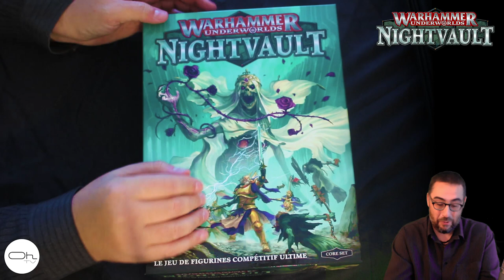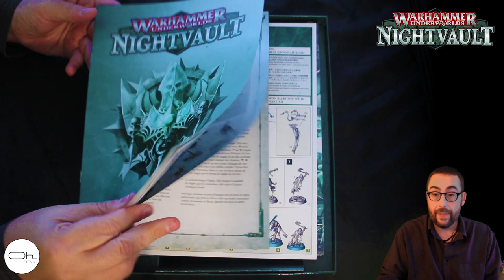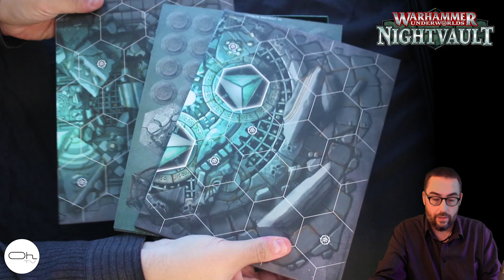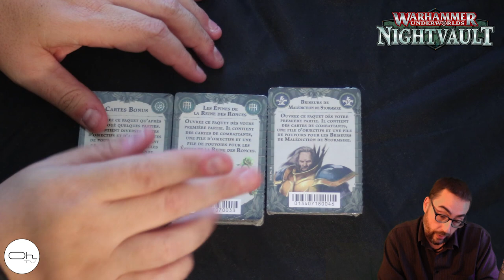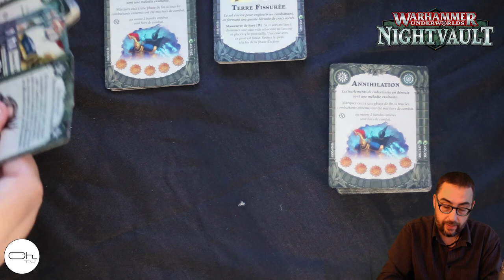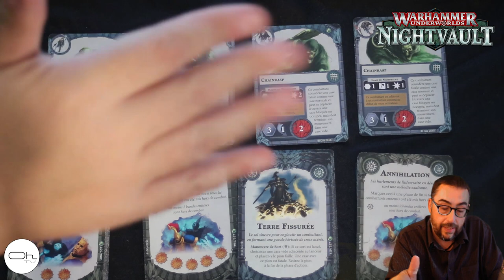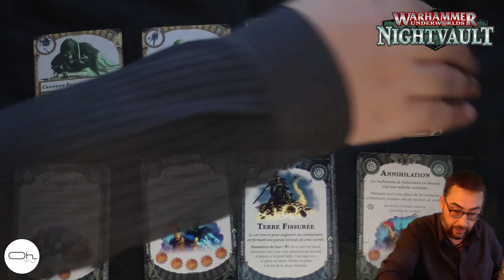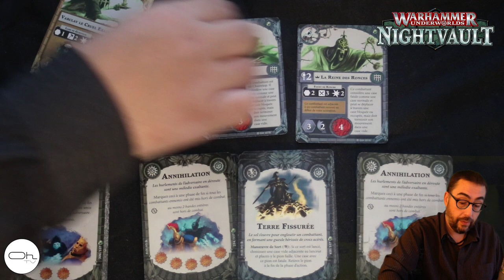Unboxing Warhammer Underworlds NightVault [FR]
On part à la découverte de Warhammer Nightvault. Seconde saison du désormais mythique Shadespire.

Avec mes excuses pour les erreurs de fond vert je suis en apprentissage. mais l'important reste le jeu ;)